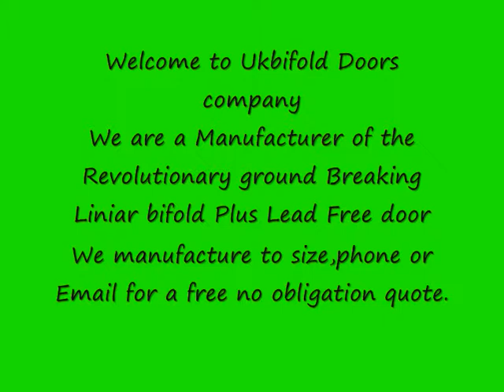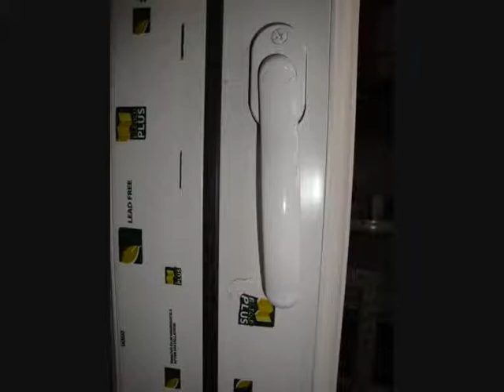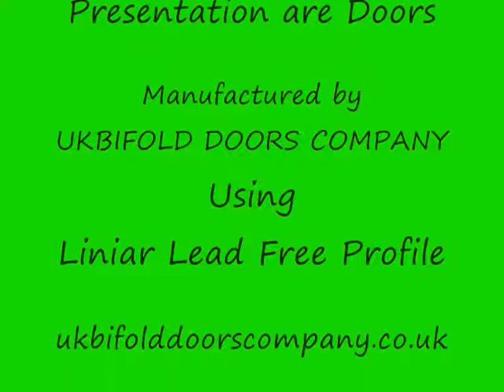Ukbifold Doors Company Presentation 5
Another compilation of Liniar Bifold plus bifold Doors during manufacture by Ukbifold Doors Company.